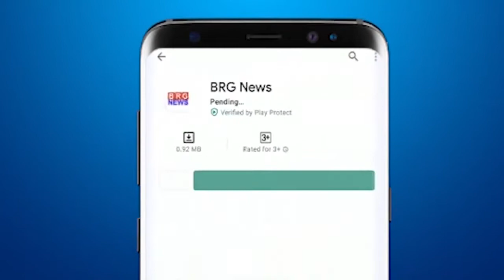GVK के इमरजेंसी सेवाओं में कार्यरत सात जिले के पायलट कर्मीयों को किया गया सन्मानित